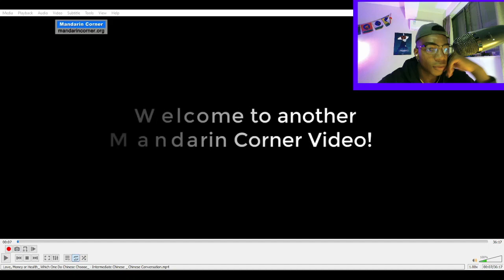普通话沙龙影子跟读, Mandarin Corner Street Interview 2/23/2